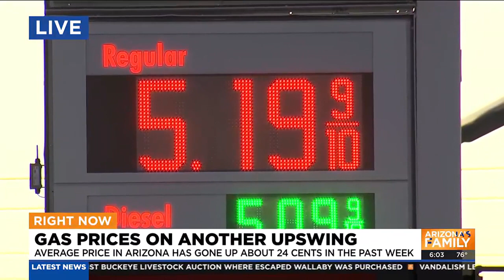Gas prices rise when they typically fall in Arizona this time of year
GasBuddy says the national average price for gas rose last week and Arizona seems to always be above that average.